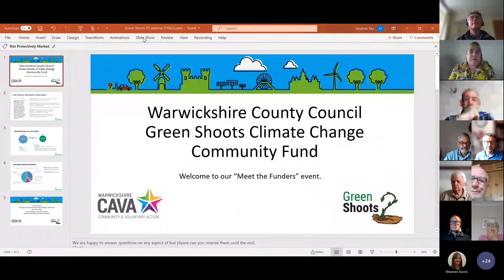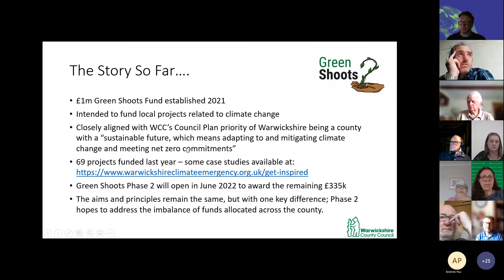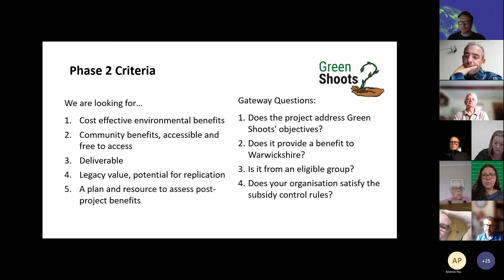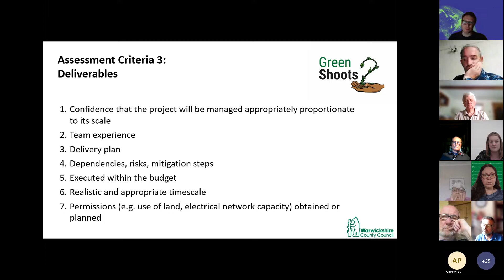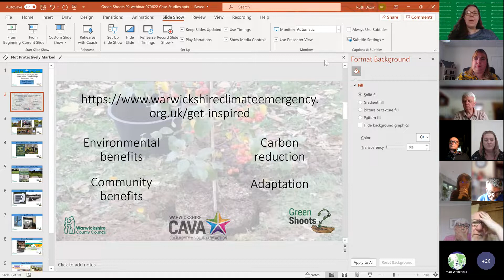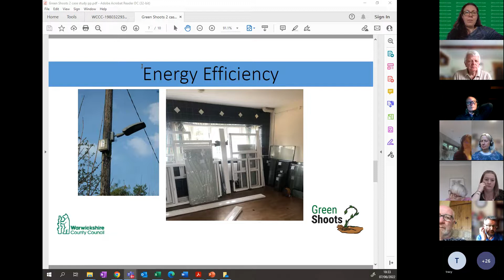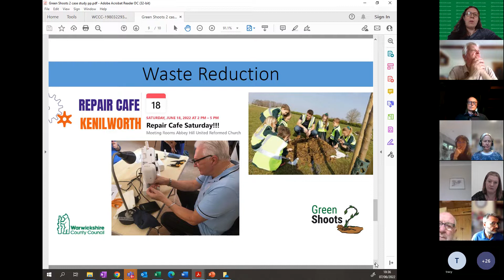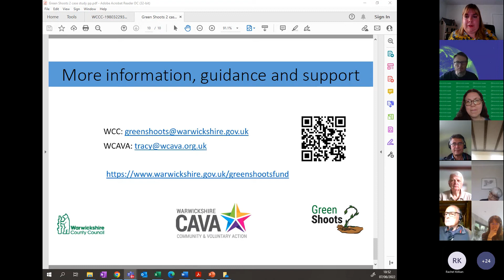Green Shoots 2 Meet the Funder Webinar - 7 June 2022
Watch the Green Shoots 2 Meet the Funders Webinar from Tuesday 7 June 2022.

Find out more about the Green Shoots Fund's second round of funding,